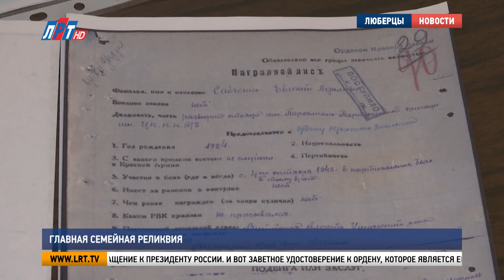Главная семейная реликвия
Жителю городского округа Люберцы Василию Савченко передали на хранение удостоверение к ордену Красной Звезды его младшего брата, который погиб во время Великой Отечественной войны. С такой просьбой герой нашего сюжета обратился к Президенту России Владимиру Путину. Подробности истории – в материале Луизы Егиазарян.

Василий Савченко, житель г.о. Люберцы:
«Брат перед войной заканчивал 7 класс, когда началась война. Я его в последний раз видел, он пришел к нам, у него автомат был ППШ. Он партизан, разведчик. Женя погиб 30 апреля 1944 года, а Адам – старший брат погиб 5 мая уже. Кольцо прорвали, население вывели».

От младшего брата остались только воспоминания. Ни фотографии, ни каких либо вещей, напоминающих о нем, у Василия Адамовича не сохранилось. И лишь недавно, благодаря внучке, удалось найти вот этот наградной лист, на котором указано, что Евгений Савченко отмечен орденом Красной Звезды.

«Когда написали в Беларусь, президенту Лукашенко, нам через месяц ответили, что все документы, когда распался Советский Союз, мы передали России».

Следующим шагом стало обращение к Президенту России. И вот заветное удостоверение к ордену, которое является еще одним напоминанием о брате, дошло до Василия Савченко.

Владимир Волков, глава г.о. Люберцы:
«Вам огромное спасибо. Вы мне прочитать можете? Удостоверение Савченко Евгению Адамовичу - Орден Красной Звезды указом Президента Верховного Совета СССР от 30 декабря 1948 года. Вручаю вам. Очень рад с вами познакомиться».

У самого Василия Адамовича – тяжелая судьба. В 10 лет он попал в «Освенцим». В этом же концлагере погибли родители. Детство, проведенное за колючей проволокой, жестокие опыты фашистов до сих пор живут в его памяти. В этом году Василий Савченко отметил свой 90-летний юбилей.